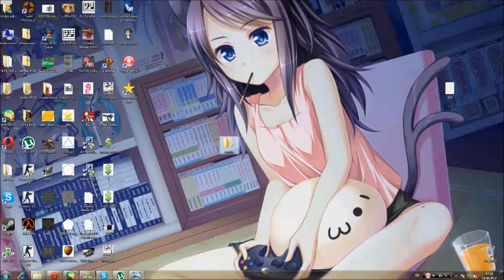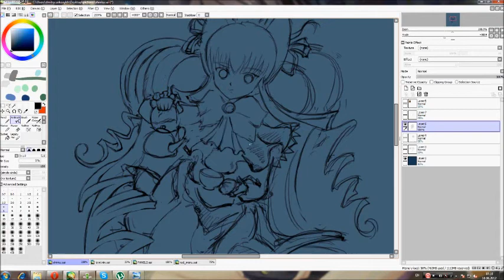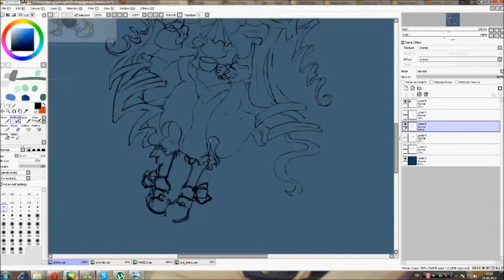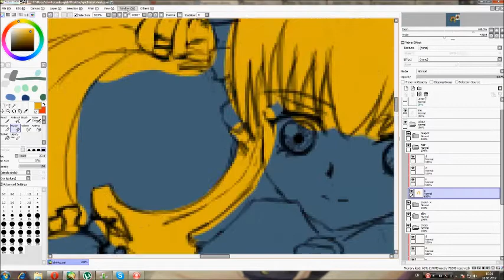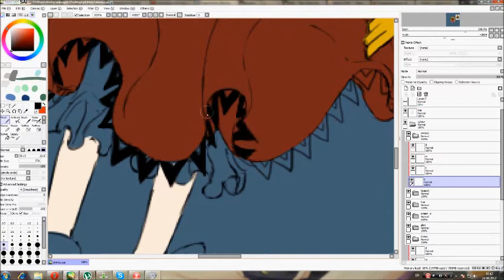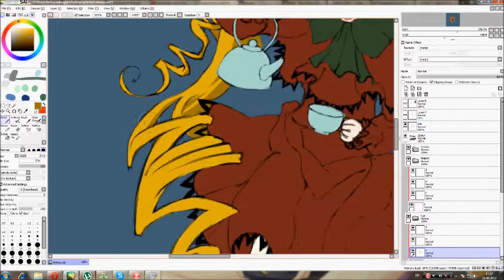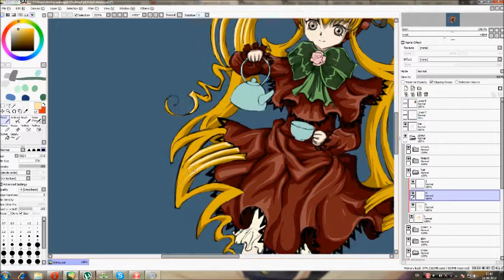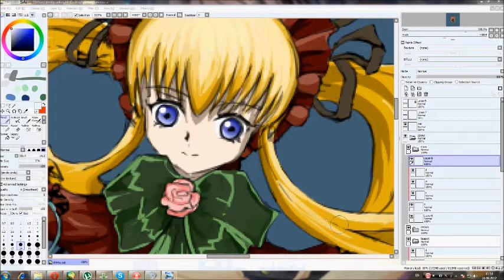SAI Shinku speedpainting (from Rozen Maiden)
I drew this as request of a friend of mine. Used many pictures since i'm bad at body proportions and not familiar with Rozen Maiden show.

Time spent: about 5 hours.